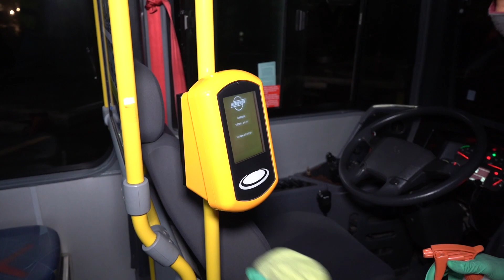Proceso de alistamiento de nuestra flota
MiBus realiza proceso de alistamiento a toda la flota ubicada en los 6 Centros de Operación y Ejecución, acción realizada para evitar la propagación del coronavirus en el sistema de transporte público.